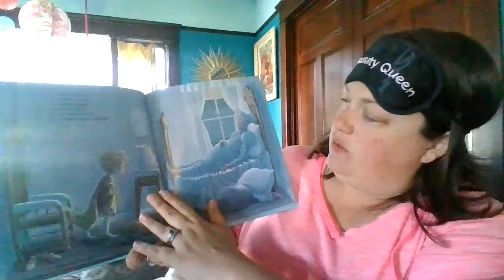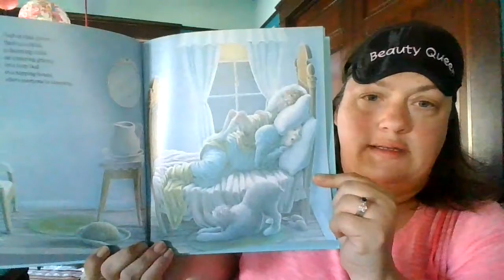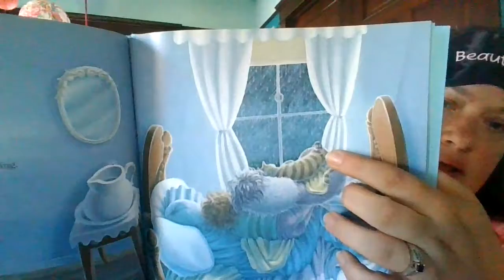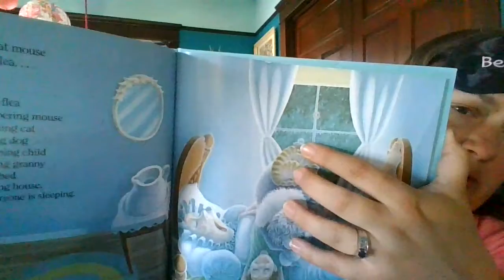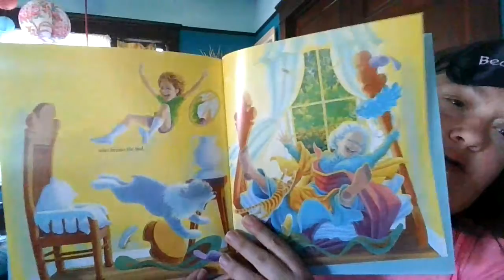Teacher Ricki Book 5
Book- "The Napping House"
By- Audrey Wood
Illustrated- Don Wood